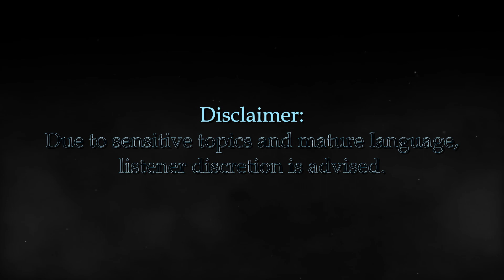Chip Reads #34 | INTENSE True Storm Stories: Hurricanes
Hurricane season is here, Chippies. These truestories are of people's real encounters with hurricanes and what they did to prepare (or not prepare) for them.

Don't get swept away by the howling winds and remember to hibernate well...
CREDITS:

Pictures: Free Stock Images from various sites

If you have you own story to tell, in ANY genre consider e-mailing me  OR joining our new subreddit so I can read it in a future video!